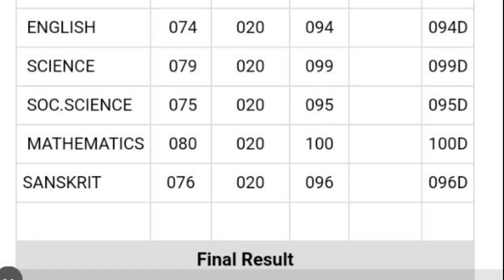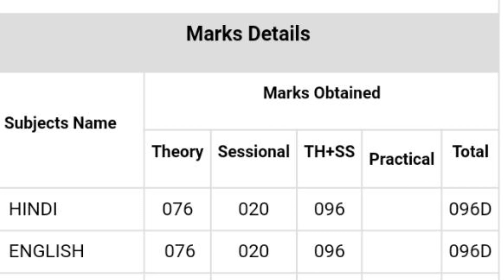Rbse 10th Result 2023 / Topper list / 10th Topper